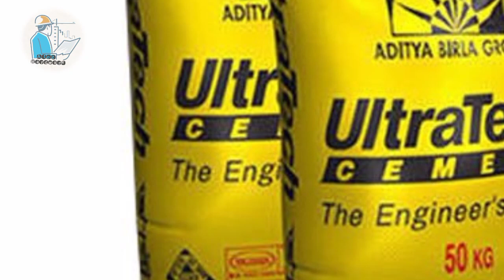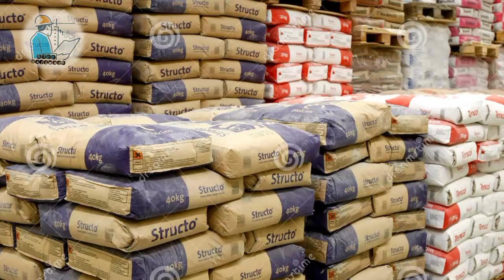How to open building material business|| बिल्डिंग मटेरियल का व्यापार कैसे शुरू करे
building material ka business kese shuru kare,